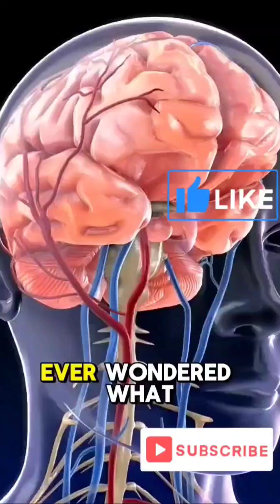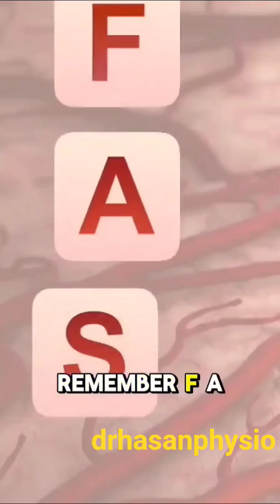brainstroke trending strokeawareness ischaemicstroke fyp facts viral 4k watchnow shorts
Ever wondered what exactly a brain stroke is and why it happens out of nowhere? Let's break it down. A stroke is basically a brain attack. It happens when blood can't reach parts of your brain, causing brain cells to die.

The most common type is an ischemic stroke. It makes up about 85% of all cases. It happens when a blood clot blocks a vessel, cutting off oxygen to your brain. Think of it like a traffic jam in your brain's highway.

Then there's the hemorrhagic stroke, when a blood vessel bursts and causes bleeding in the brain. This one's less common but more deadly. Causes? High blood pressure, trauma, or aneurysms.

And lastly, the TIA, Transient Ischemic Attack, or Mini Stroke. Symptoms last a few minutes to hours and then disappear. But don't ignore it. It's a big warning sign.

Remember FAST:
Face drooping
Arm weakness
Speech difficulty
Time to call emergency services.

Stroke is a medical emergency, but knowing this can save lives. Share this to spread awareness and follow for more bite-sized health facts.

*KIND NOTE*

We do not endorse any treatments, procedures, products, or physicians referenced herein.

These all informational videos are provided as an educational service and is not intended to serve as medical advice. Anyone seeking specific Orthopaedic/Neuro advice or assistance and any Physiotherapist advice and treatment - should consult his or her area  locally available specialist.